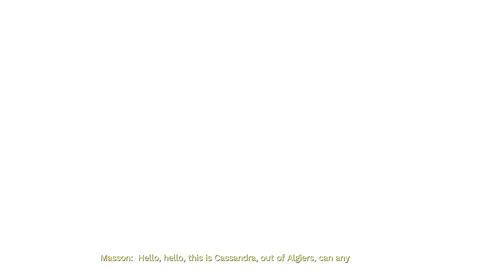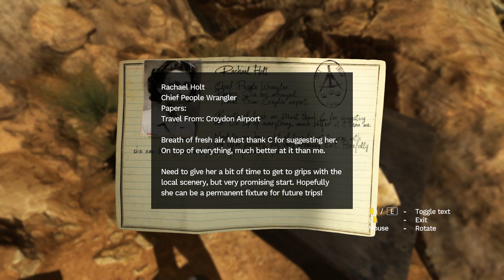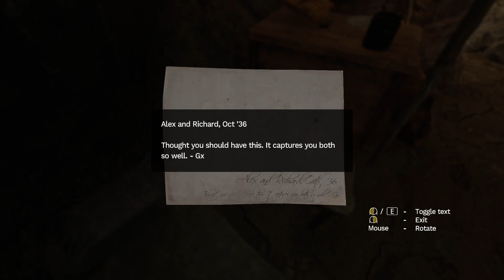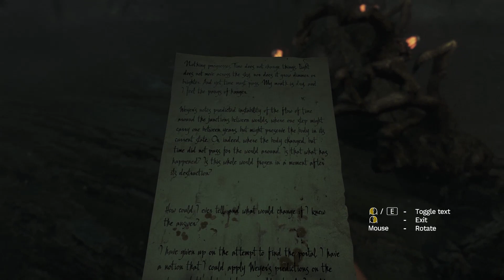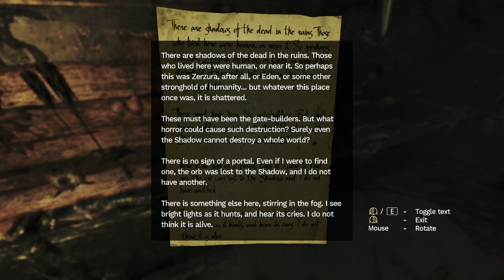Door Ways | Amnesia : Rebirth | EP1